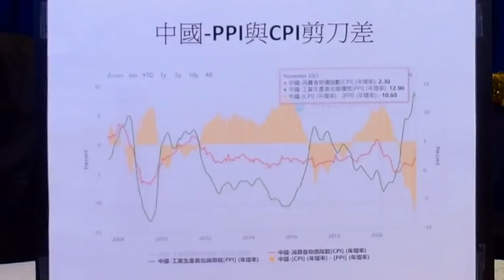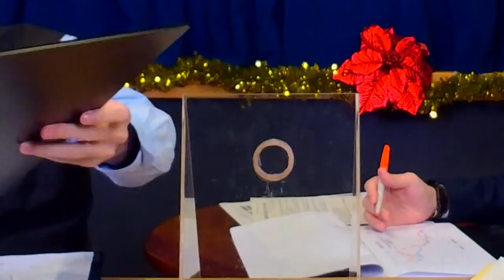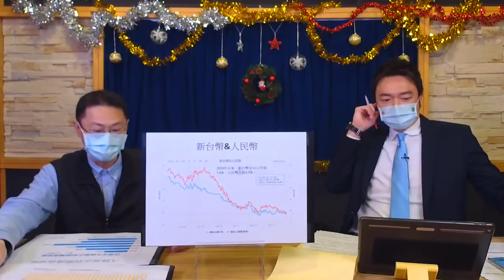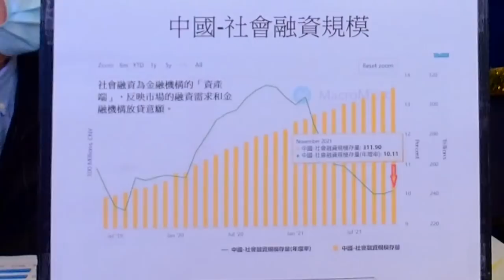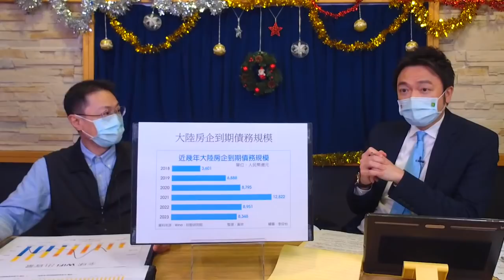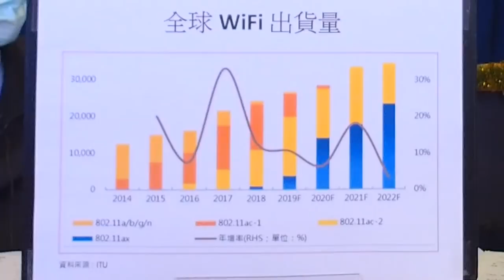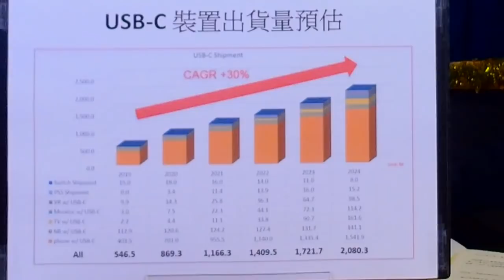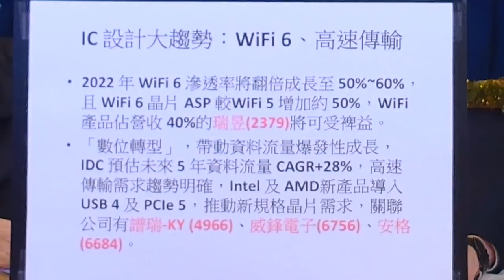20211217-2 News98 阮慕驊 財經一路發 財經V怪客 「中國股市否極泰來了嗎？」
代班主持人：大K 曾煥文
來賓：財經V怪客 Vincent
主題：「中國股市否極泰來了嗎？」